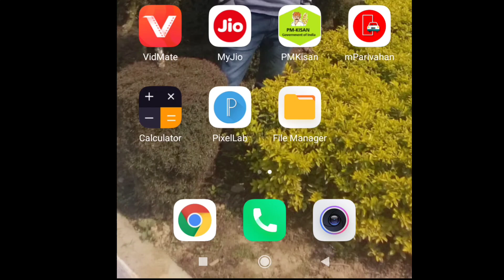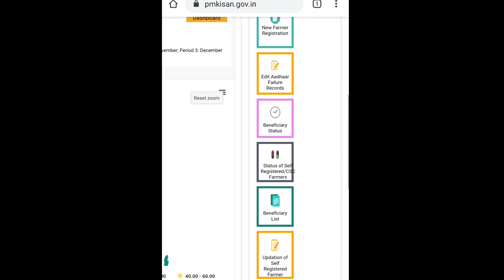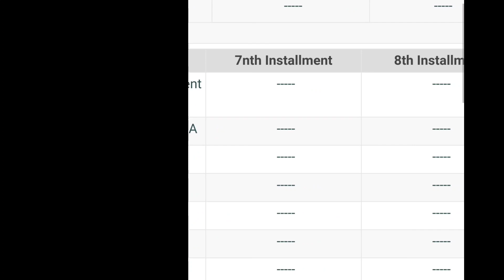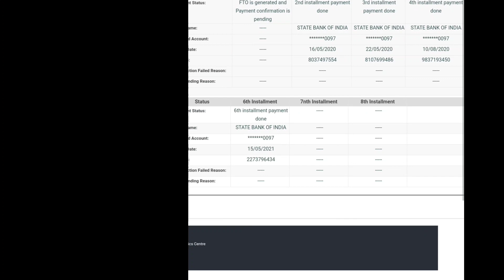Nagamese| know your PM-KISAN beneficiary status 2021| Rs.6,000